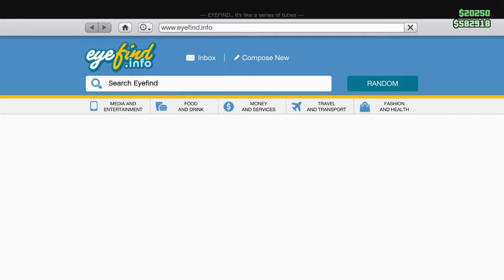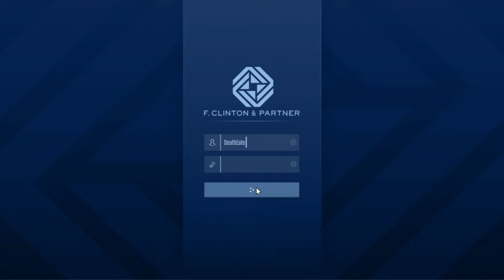GTA 5 co-op franklin missions